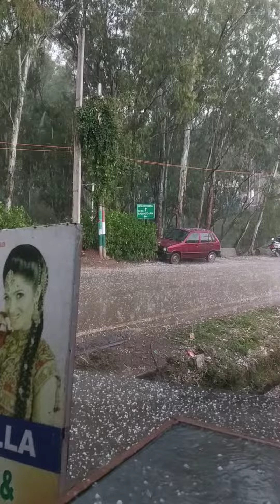hailstone rain beautiful but dangerous one.